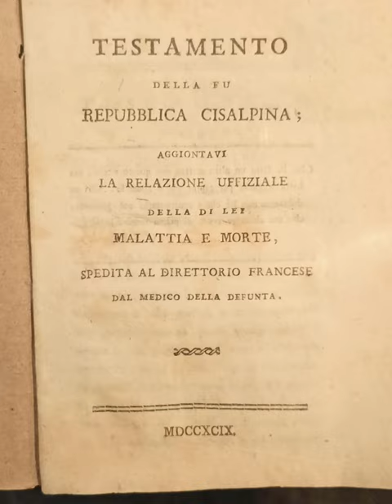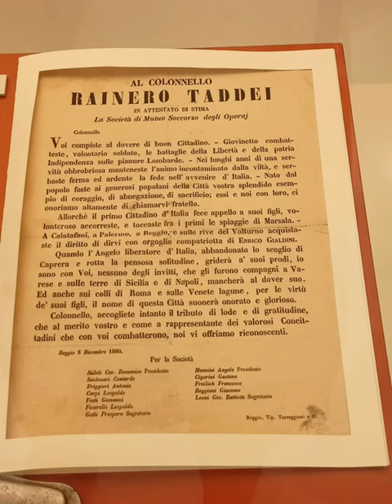Museo del Tricolore, Reggio Emilia